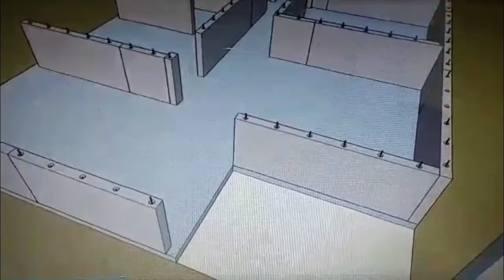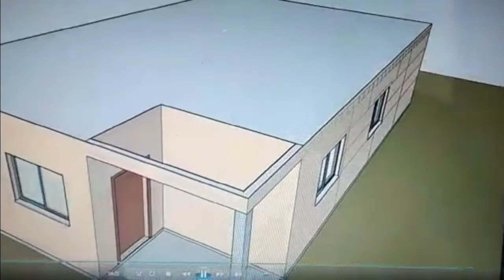CONSTRUÇÕES DE CASAS COM BLOCOS ECOLÓGICOS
Casa ecologicamente correto.